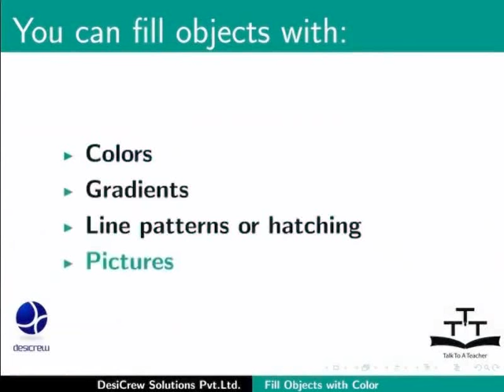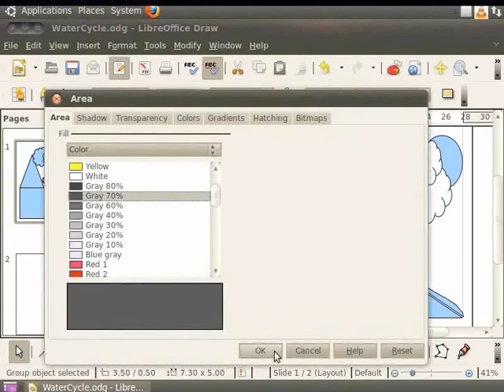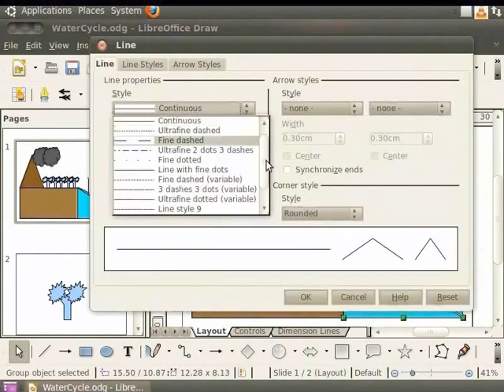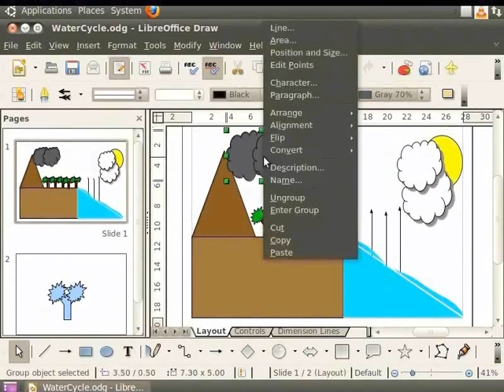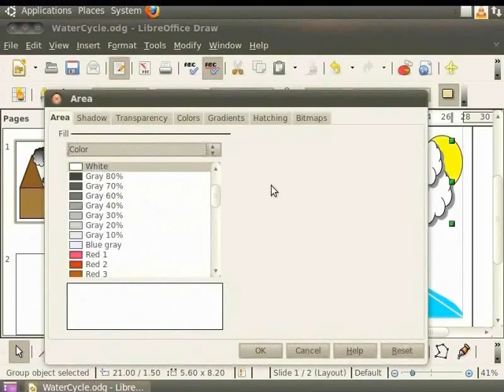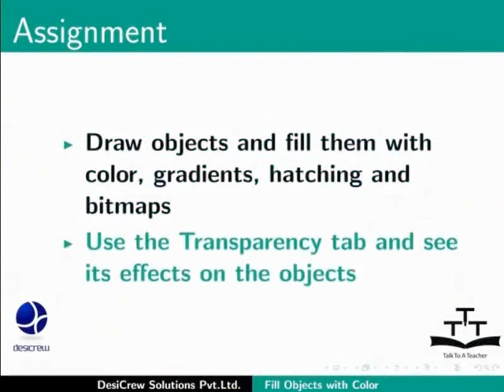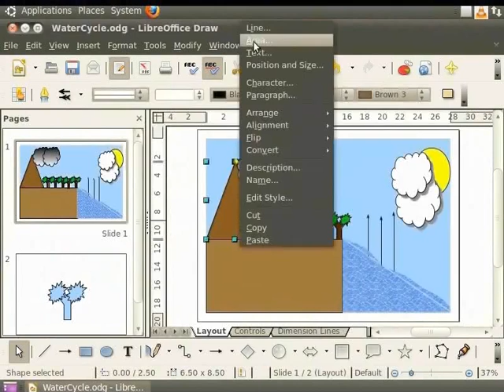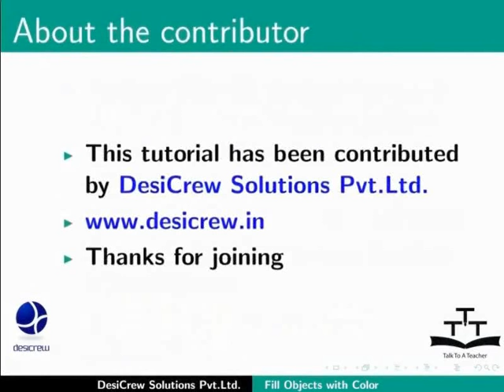Fill objects with color - Marathi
"ऑब्जेक्ट मध्ये रंग भरणे”
 रंग, स्टाइल आणि रूपरेषा  भरणे”